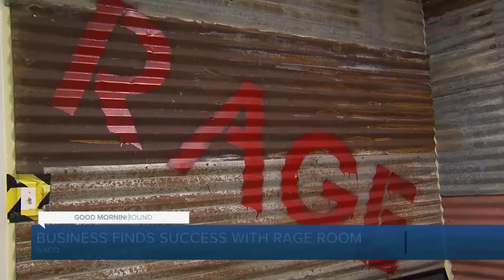Business finds success with rage room